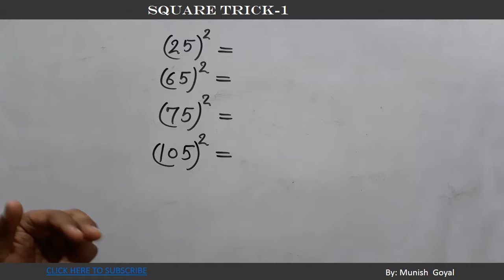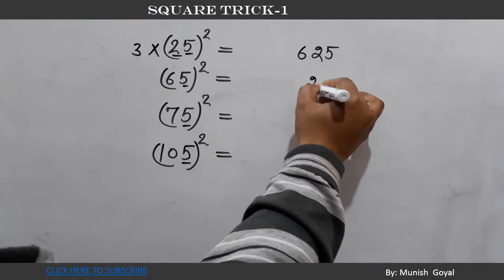Square Trick -1 Square of any number having 5 at the end by Vedic Math (Hindi/Urdu)